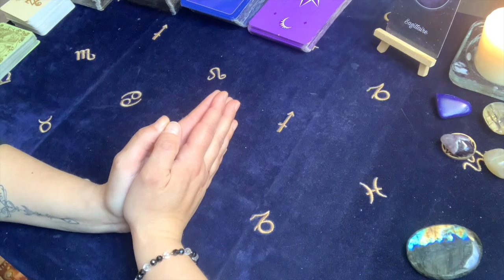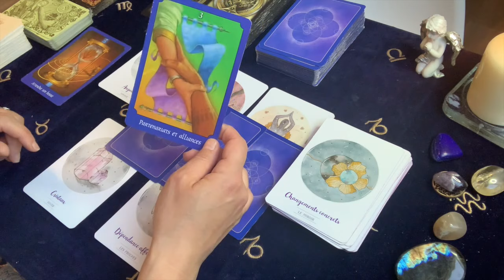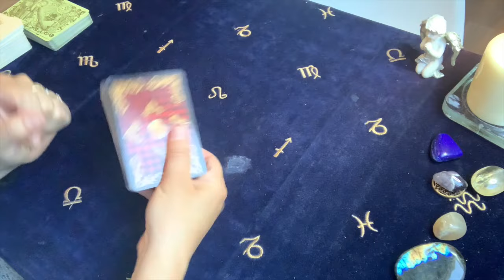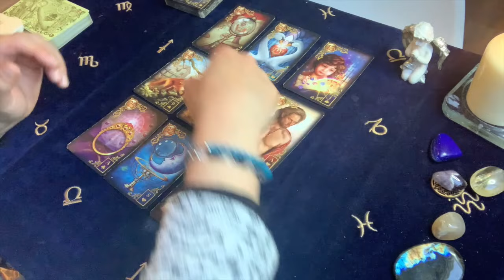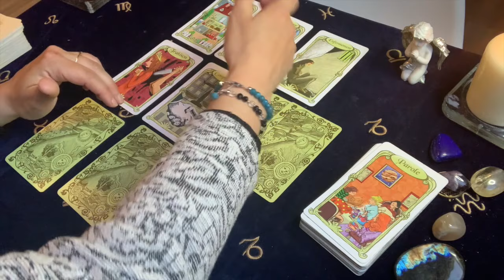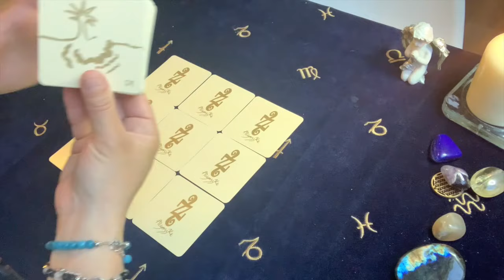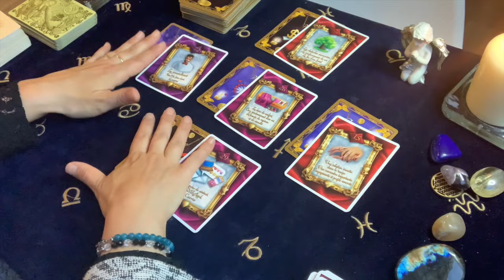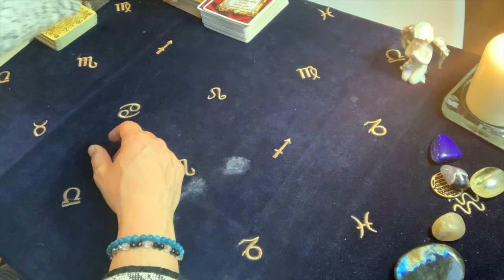GEMEAUX MAI 2021. Une séparation difficile, MAIS, vous retrouvez Votre POUVOIR, votre authenticité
Je propose des live via ma page FB  ainsi que des consultations privé (sur simple dons):

Oracles utilisés :
-Libération énergétique : Isabelle Cerf
-Le Tarot Psychique
-Le Tarot Divin
-Lenormand, les rêves enchantés

- L'oracle Coup de coeur et Xavâm : Amandine Boquet

BluebirdCoucou les âmes-i(es), cette guidance est bien sûr générale, prenez uniquement ce qui résonne en vous et en votre situation.

Oracles utilisés :
-Le Tarot Psychique
-Le Tarot Divin

Bluebird